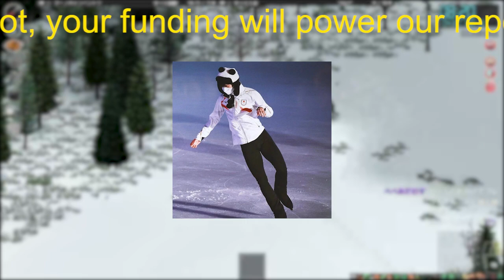【羽生結弦】羽生結弦 市議が議会に直訴！故郷・仙台で現実味帯びる“30億円ゆづリンク”建設計画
【羽生結弦】羽生結弦　市議が議会に直訴！故郷・仙台で現実味帯びる“30億円ゆづリンク”建設計画 Yuzuru Hanyu

2018年平昌オリンピックでも金メダルを獲得し、オリンピック2連覇という偉業を成し遂げる。
2022年にプロ転向を表明。現在プロスケート選手として活躍中。